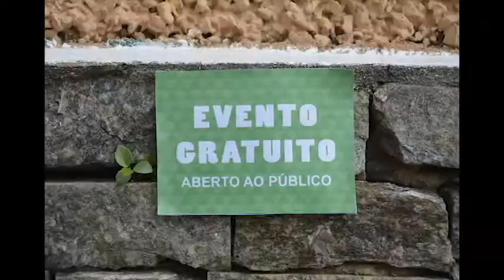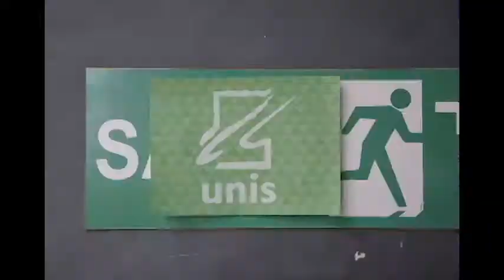I Congresso Internacional | III Semana da Educação a Distância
Engenharia de Produção EaD
Roger Antônio Rodrigues

Criação e Edição: Aloísio Palmuti Braga e Alexandre Diniz